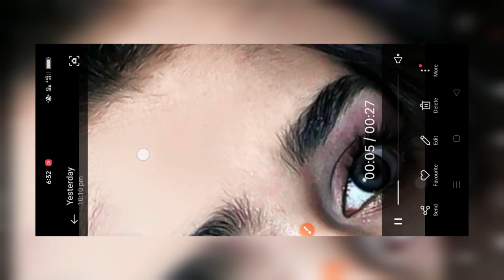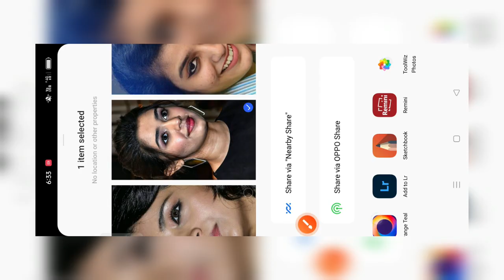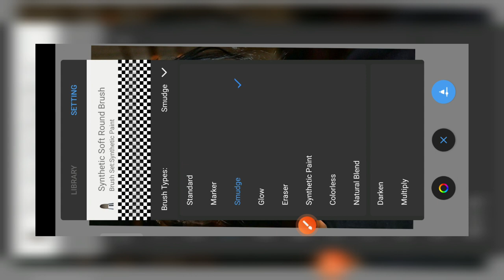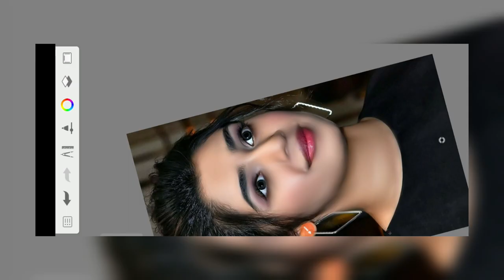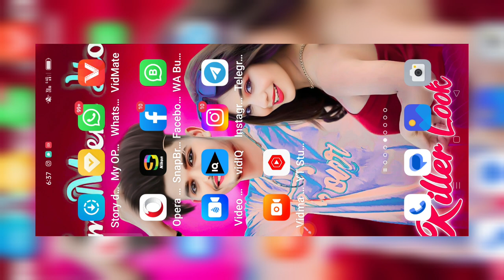HDR Face smooth skin whitening photo Editing || Autodesk Sketchbook skin Face painting Editing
Your Ouries-
how to use sketchbook app for photo editing
sketchbook editing,
sketchbook,
sketchbook 2022.
Face smooth photo editina.
Autodesk face smooth photo editing. Autodesk sketchbook face tutorial,
photo editing.
Face editing.
Face smooth editing secret,
Face smooth,

_______________Tak_____________________

Photo ko Gora Kaise Banaye | Picsart me photo White face Kaise Karel step by step PicsArt editing how to make skin white | Clean face | Hide pimples Make smart face I editing in Picsart | Picsart editing tutoriall All Tips Step By Step | Mobile Retouch Editing Tutorial | best editing tutorial | New Stylish Editing Clear face Straight Hair Style Stylish Look IPicsArt Photo Manipulation| Face Smooth Photo Editing Tutorial Step by Step In Hindi | How to Whiten or Lighten Skin in Picart | Change Face Color From Dark to White Tutoriall PicsArt Skin Retouching Tutorial | Advanced Tricks | How to make a Smart Face in PicsArt | How to Get White Face Skin in Outdoor Photo in Picart in Urdu\ Hindi | How To Face & Skin Smudge Glowing in Using Picsart| PicsArt Photo Editing White Face | Background Change Manipulation Editing | Picart Tutorial How to Retouch Skin Flawlessly with Frequency Separation